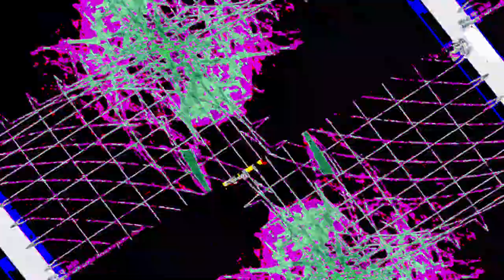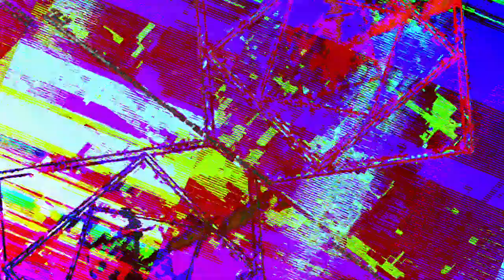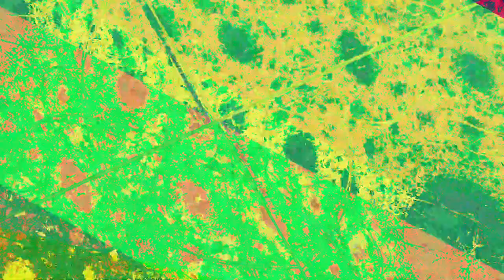[EPILEPSY WARNING] Movie 23 07 20 19h02m21s